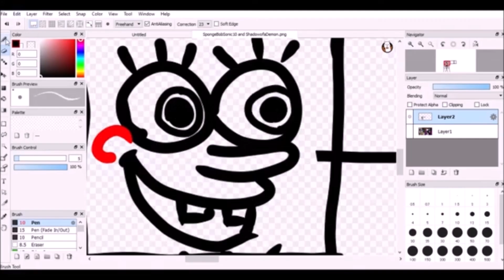Meet My New Username in 2024!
What do you all think of My New Username?